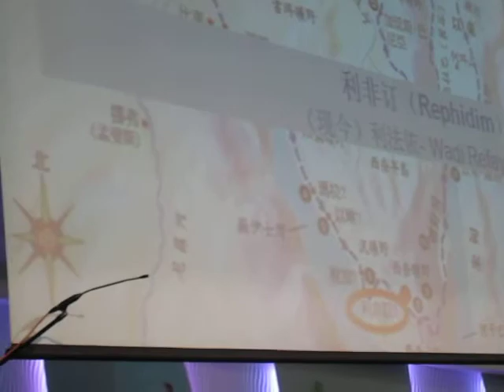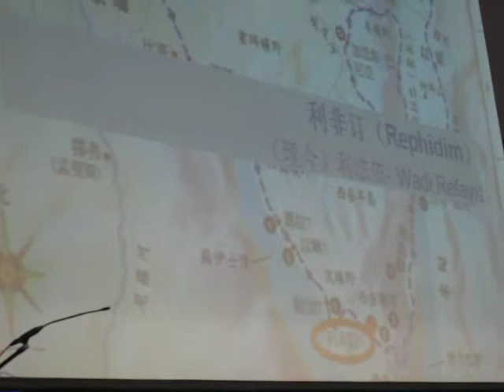Pastor Lu Lee Hui, 卢莉慧-p3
MUSIC SUNDAY 18 SEPTEMBER 2011
BCCMKK HAKKA
(my apology if name wrongly spelled)